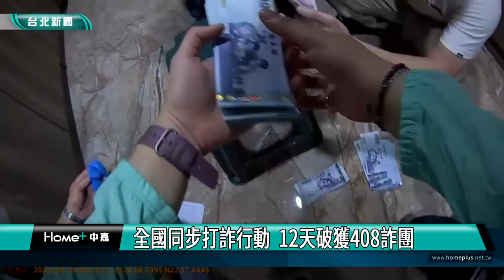詐騙集團|打詐國家隊|全國同步打詐行動 12天破獲408詐團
警政署啟動首波為期12天「全國同步打擊詐欺專案行動」，共計查獲詐欺集團408團、犯嫌1,958人，羈押犯嫌144人，查扣現金、不動產、車輛及金融帳戶等資產，總計扣案不法金額高達上億元，成果相當豐碩。